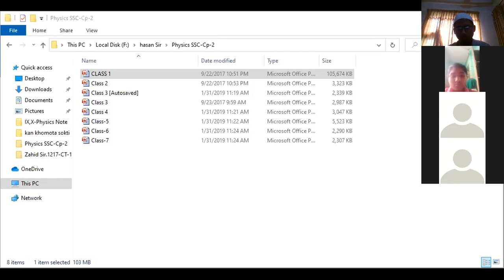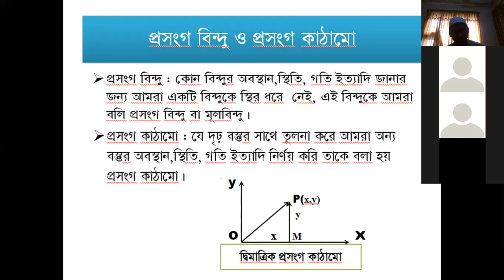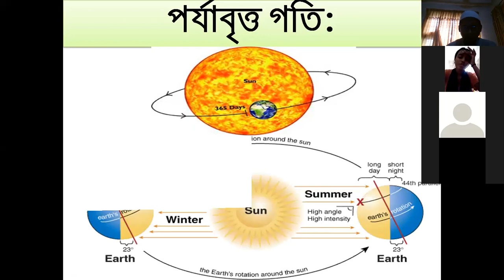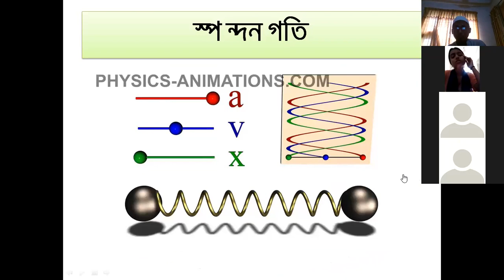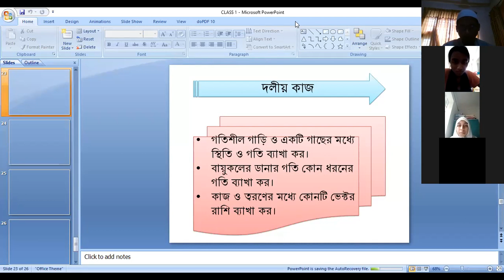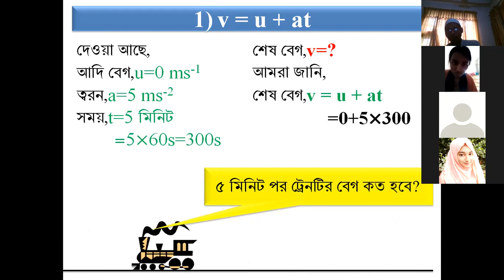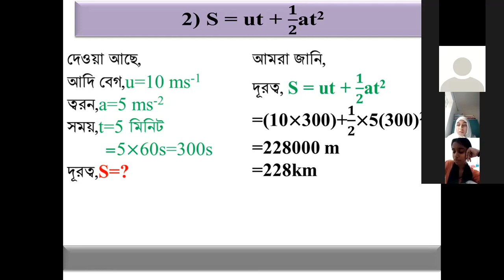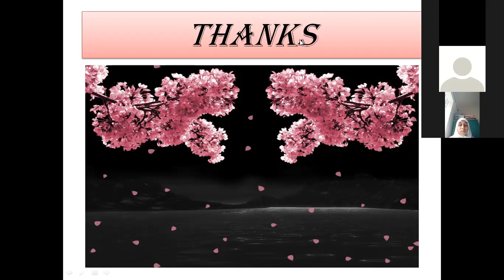Class 9, Physics, Chapter 2, by Md. Hasanur Rahman